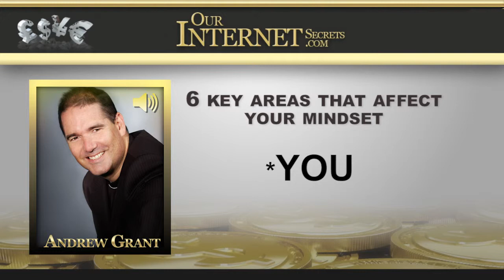The Impact of Your Environment On Your Money Mindset